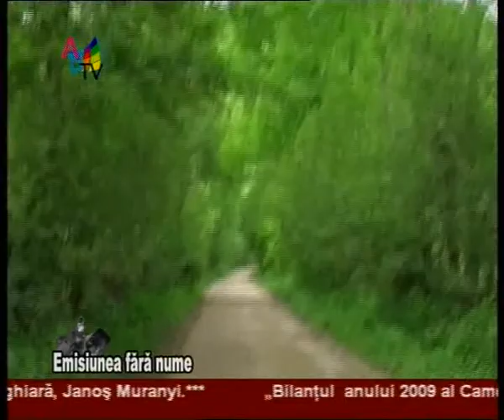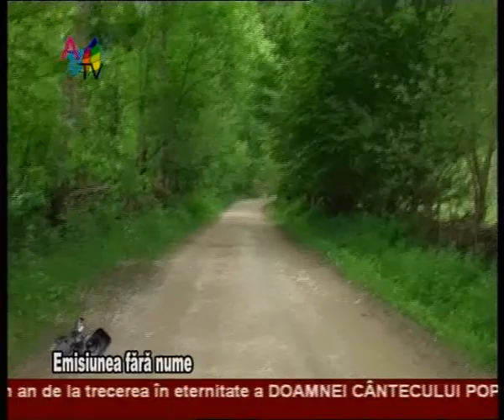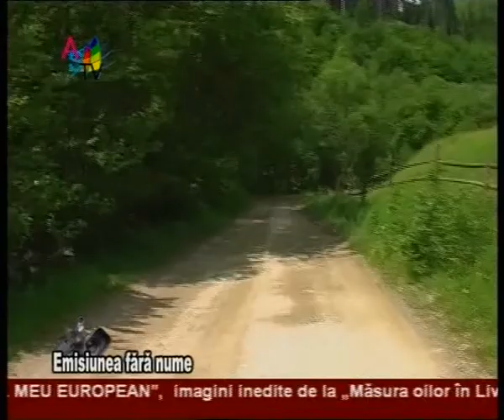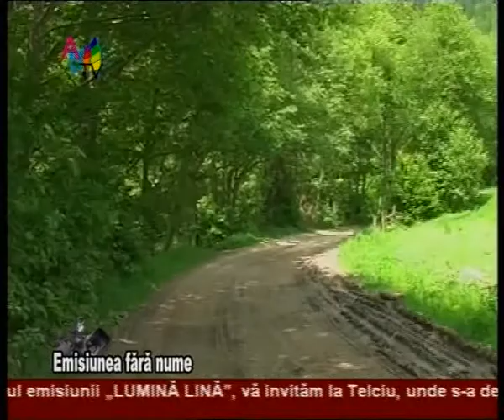La iarba verde_clip0.wmv